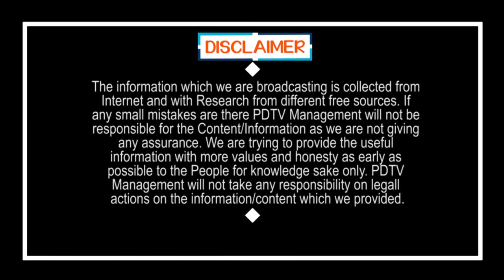పరిస్థితి దారుణంగా ఉంది | tough situations for Public